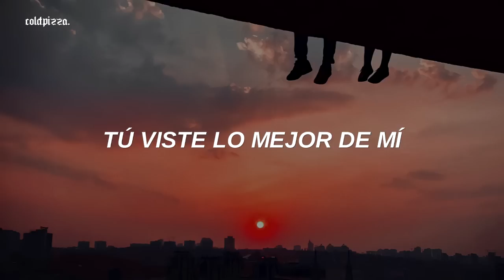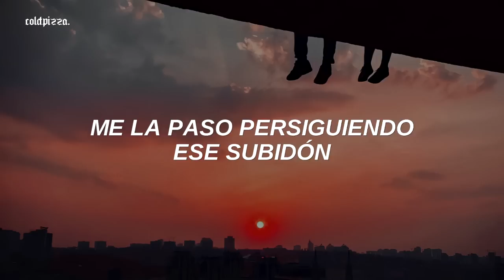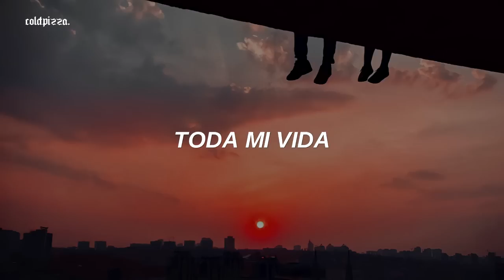el ritmo alegra, pero la letra de esta canción destruye | Smallpools - Cameras & Coastlines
Smallpools - Cameras & Coastlines (Español)

‹ lyrics/letra ›
Cameras & coastlines
Now I'm just colorblind

Black & white dress with your brown eyes
Been obsessed ever since that one night
So picturesque, we built a life

Another star-filled night to a sunrise
Do you still think of me sometimes?
Were you ever even mine?

I spend it chasing the high
That I had when you were with me
I'm trying to trick destiny

Living on coffee & wine
When I was lost at sea
You saw the best in me

Sometimes I feel like I'm drowning
Maybe I'm lost and maybe you found
Inner peace, out of town
New keys, for your rental house

If you lose your focus and you want to come back
Then I can take some solace in that

‹ tags (ignorar) ›
sub español, subtitulada al español, traducida al español, traducción, traducido, subtítulos, subtitulado, letra, lyrics, hq, hd, slowed down, slowed, sped up, topic, smallpools, cameras & coastlines, single, 2022